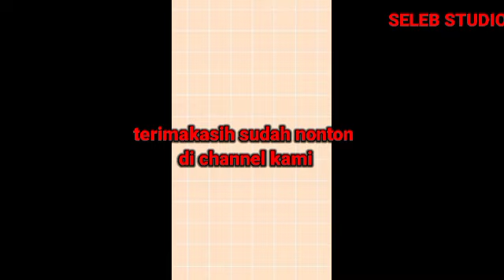ROMANTIS BANGET‼️ Gino Samperin Yasmin Yang Lagi Mudik Kebali